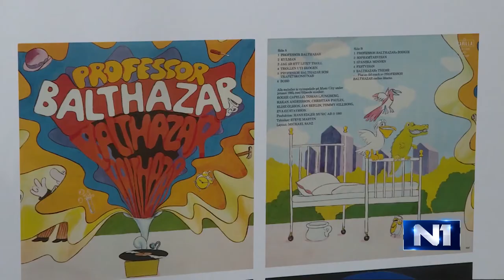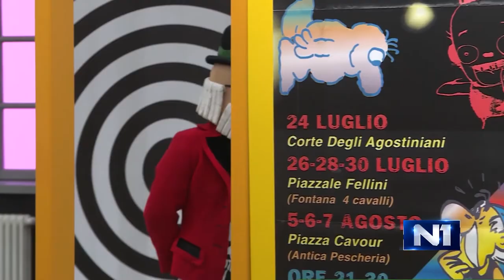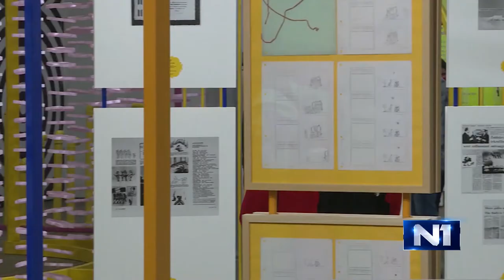Izložba 51000 Baltazargrad | Rijeka 2020 | N1 Dnevnik | 24-10-2020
N1 Dnevnik prilog o izložbi 51000 Baltazargrad (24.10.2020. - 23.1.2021. Rijeka | MUZEJ MODERNE I SUVREMENE UMJETNOSTI) Profesor Baltazar animirana je serija snimana od 1967. do 1978. u Zagreb filmu. Serija se sastoji od pedeset i devet epizoda u trajanju od pet do deset minuta i do danas je ostala najuspješniji projekt Zagrebačke škole crtanog filma. Otac lika profesora Balthazara je Zlatko Grgić, a simpatičnom znanstveniku koji uz pomoć mašte i pozitivne energije rješava probleme svojih sugrađana u Baltazargradu ime je dao Pavao Štalter. Serija je postala vrlo omiljena, a zabilježila je zapažen uspjeh i u inozemstvu. Kustos izložbe je Željko Luketić (HR). Rijeka 2020 i MMSU ovu izložbu postavljaju u suradnji s Jučer Danas Sutra – Platformom za audiovizualna istraživanja te u partnerstvu sa Ultra linkom d.o.o. i Zagreb filmom. Kustos izložbe je Željko Luketić, kustoski asistent Leri Ahel, dok dizajn svjetla potpisuje Ivan Marušić Klif. Više o izložbi English